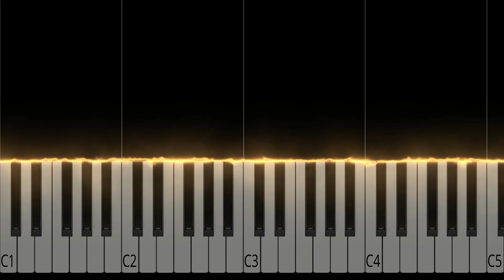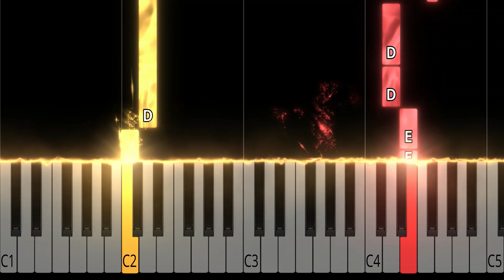I'll Make A Man Out Of You - Mulan - EASY Piano Tutorial